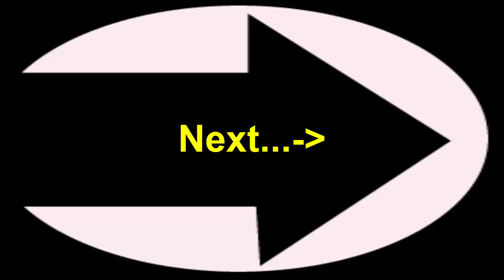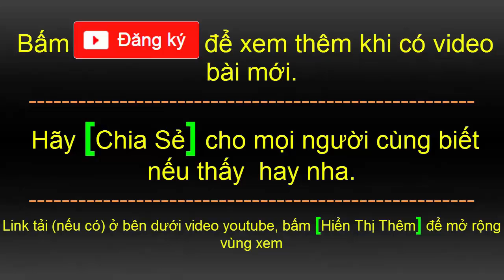Học tiếng anh giao tiếp cơ bản | Có dịch Tiếng Việt | part 8 | HD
00:02 Bài 31: Passing a message
02:29 Bài 32: Making a reservation
05:09 Bài 33: At the restaurant
08:20 Bài 34: Making a toast